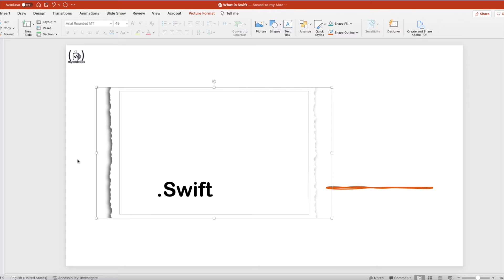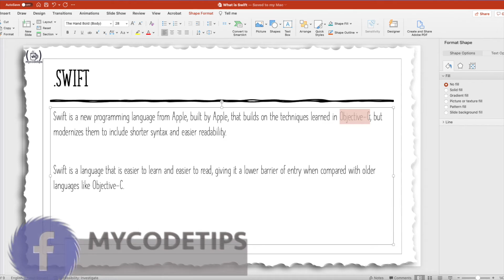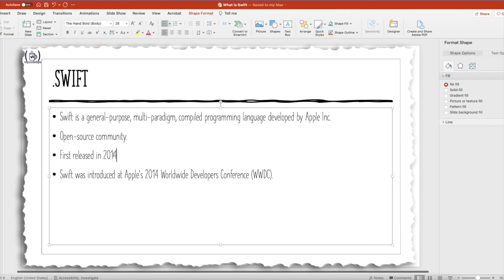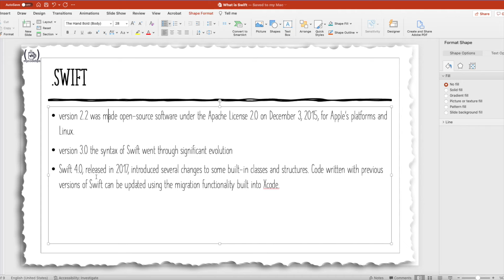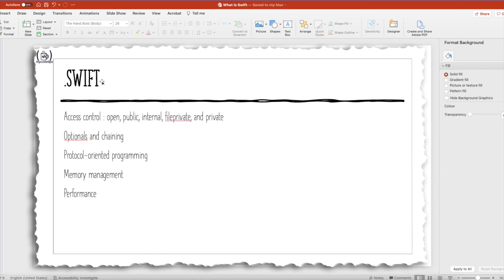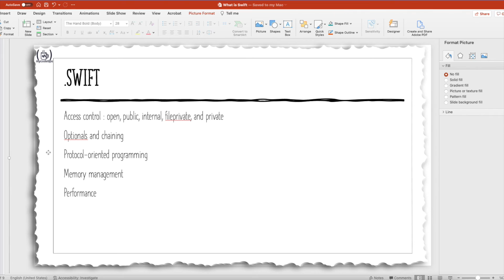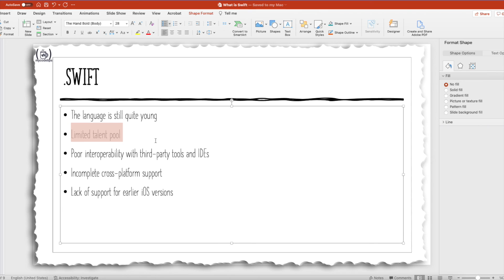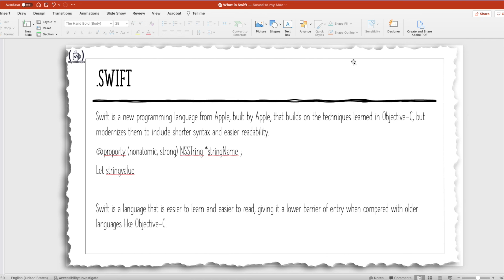introduction to swift programming language | IOS Series | MyCodeTips | [ Hindi ]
It is powerful and intutive language which is easy to learn. Swift code is safe, precise and runs very fast. Swift follows Objective-C runtime library which allows C, Objective-C, C++ and Swift code to run within one program. Swift is built with open source LLVM compiler and included in Xcode since version 6.

What is Swift programming language?
Can a beginner learn Swift?
Is Swift a good beginner language?
What is the main function of Swift?

mic stand
hdmi adapter
hdmi wire
type-c ethernet